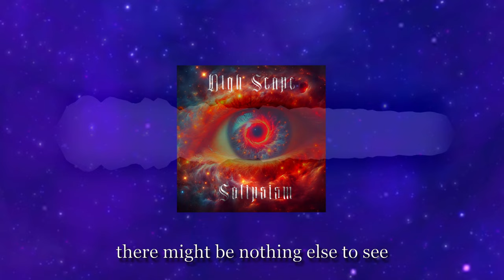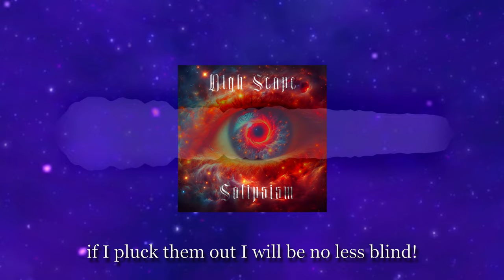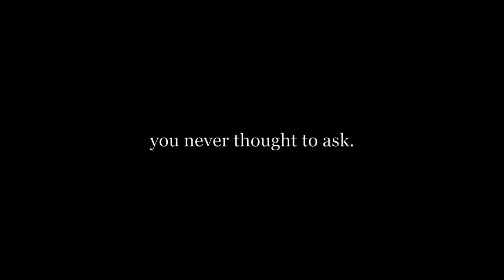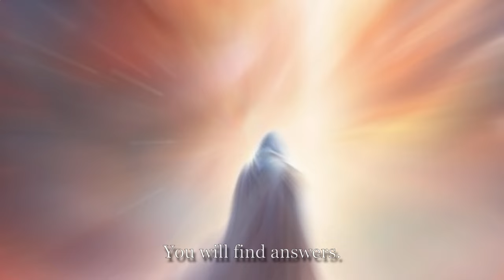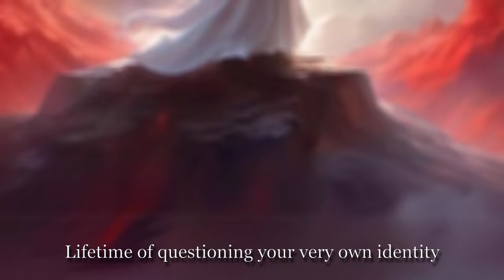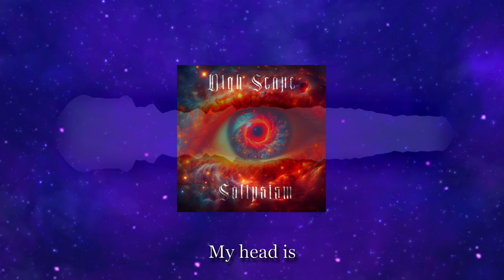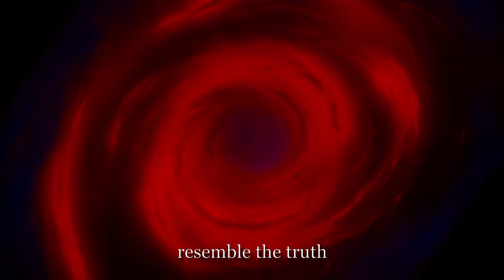Nigh Scape - Solipsism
🌌 Let the reality shatter so it can form again.

NIGH SCAPE⭕ @nighscape_dcdn
LABEL⭕ @dcdnrecords